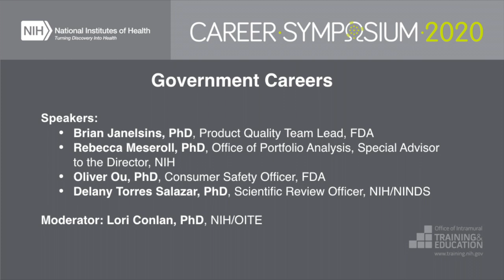Government Careers Panel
The Federal government offers a wide range of jobs
for scientists, including positions in regulatory affairs,
 technology transfer, grants management, program
management/administration, food safety, science
 policy, and science communication. Panelists will
discuss transitions from the bench to government
 positions away from the bench, the expectations and
 regulations that apply to Federal workers, and how
Federal positions compare to similar jobs outside
 the government.